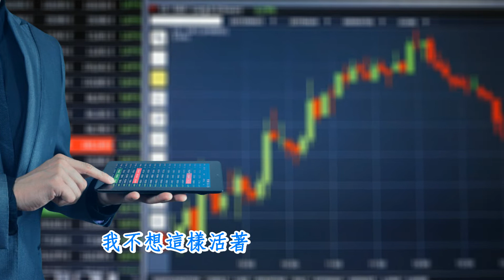活著-郝雲∥慌慌張張匆匆忙忙，為何生活總是這樣∥動態歌詞∥。